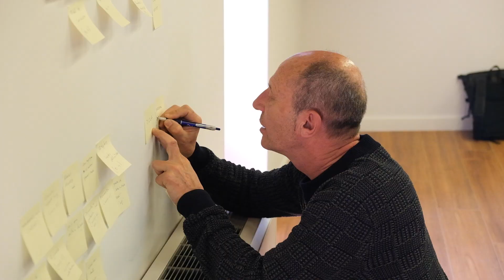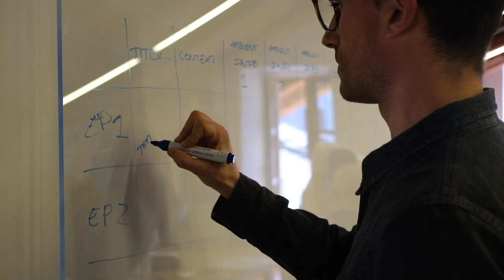RINS (Ruta Inclusiva de Natura Sonora) - Barcelona · Ordino · Menorca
Un nou projecte sonor per a apropar la naturalesa a totes les persones. La RUTA INCLUSIVA NATURA SONORA (RINS), organitzat per es FAR Cultural, Sound Earth Legacy (Catalunya) i Andorra Recerca+Innovació (Andorra). Un projecte de laboratoris transfronterers de disseny, creació i transferència de coneixement i intercanvi de bones pràctiques per a crear rutes de patrimoni sonor que siguin inclusives i accessible per a tothom.